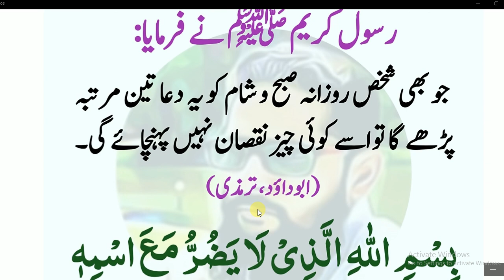Daily Dua every Muslim// نبی کریمﷺ کا حکم ہے صبح یہ دعا تین مرتبہ پڑھیں